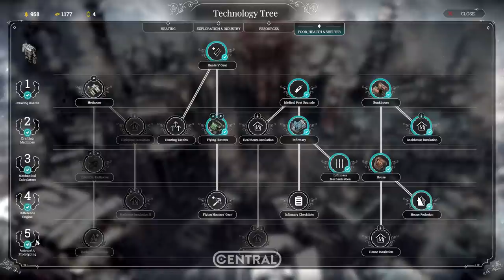FROSTPUNK - O VEREDITO (ANÁLISE/REVIEW DO GAME)